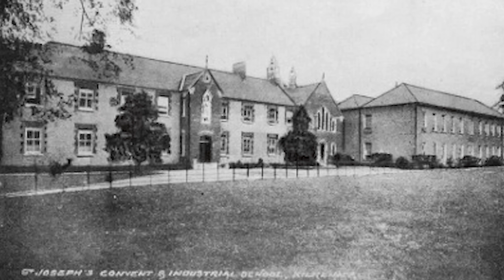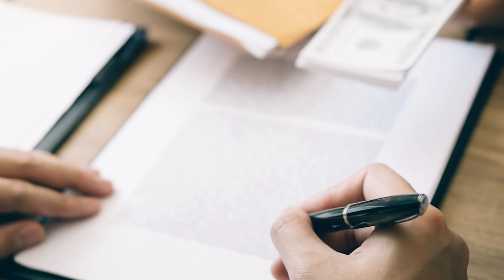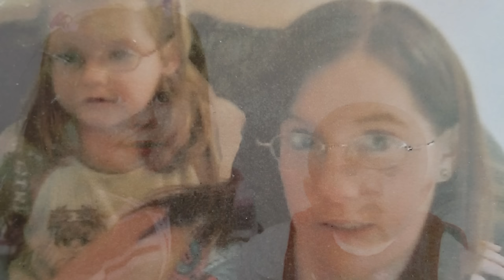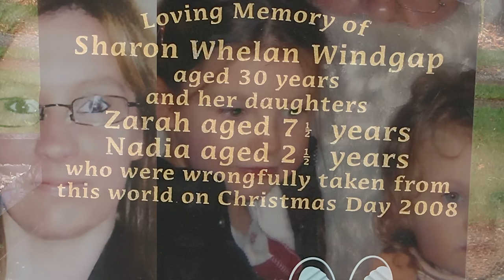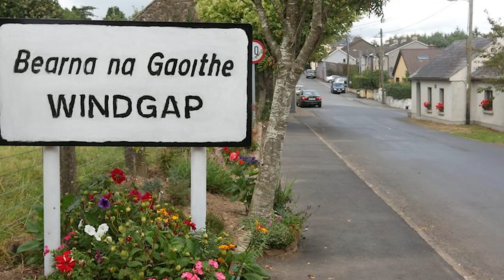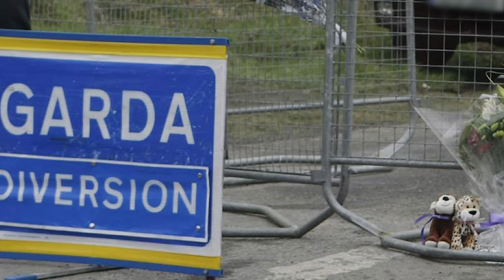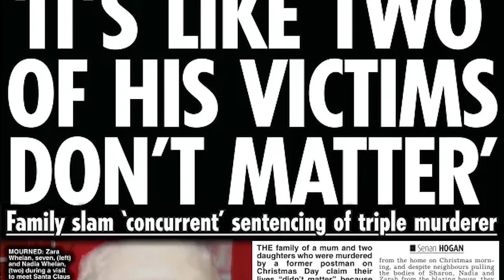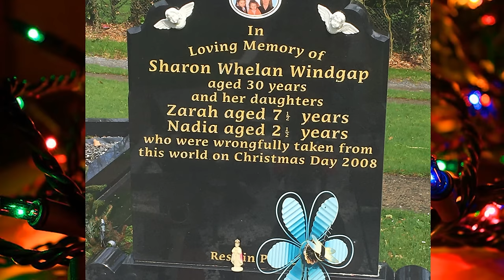The Whelan Family Murders | Solved True Crime | Killer Weekend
Do you like true crime ?
Then look no further, welcome to Killer Weekend with me  @MeganTrueCrime

Heyyy my wee gremlins !

Your girl is back, still a bit stuffy but we are here!
This week's episode has definitely been a difficult one to process (research wise).
Whilst gathering all of the case details, I've cried and felt moments of true sorrow for the Whelan family and what they have endured in the last 16 years.
Crimes involving children are always particularly tough but as the proud aunt of 5  young children I couldn't help but imagine this had been my sister... or my nieces.
But the difference is I can turn on a good tv show or a nice rom com and those feelings will eventually subside, for John Whelan, the older brother of Sharon Whelan and uncle to Nadia and Zarah... this isn't an option.
Instead John, his remaining 3 siblings and elderly parents are forced to sit with that overwhelming feeling for the rest of their days.
To make matters worse they are also forced to accept the fact that Sharon's killer will soon be free...
Tonight everyone please share Sharon, Nadia and Zarah's story and ensure that evil Brian Hennessey remains behind bars!

Love you all way too much

Megan T 🖤🔪

If you’re in need of someone to talk to…